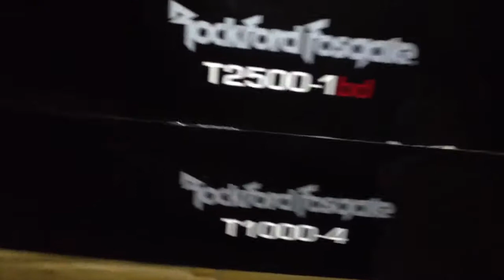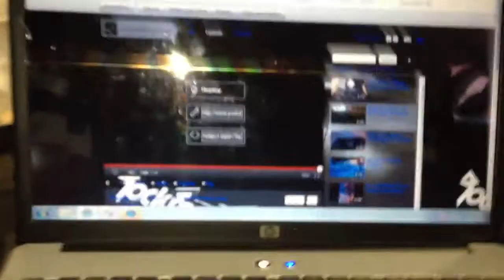RIP 2 10" Rockford Fosgate HX2 old school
No more bass for maybe 2 months cuz my T25001bdcp kill 1 of my subs and my T1000-4 broke the second sub that is sad 4 me i dont have bass for a cople months